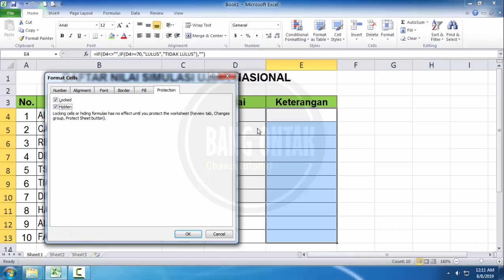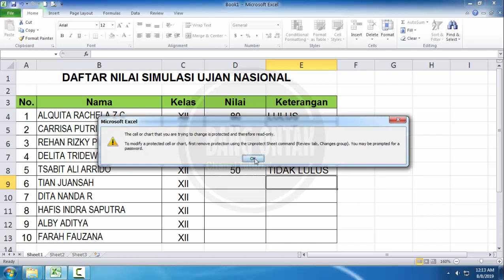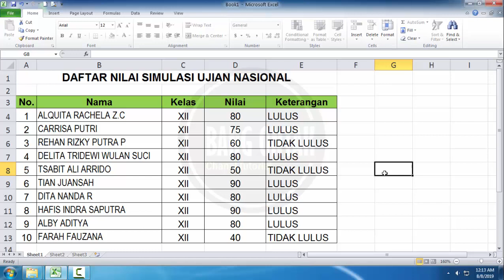Cara Mudah Mengunci Tabel Agar Tidak Bisa EDIT dan HAPUS di Excel